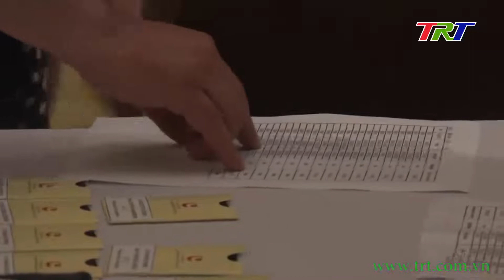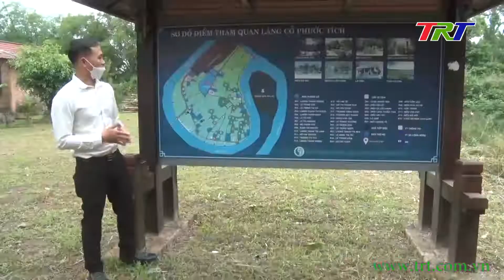Du lịch TT Huế sẵn sàng cho mùa cao điểm đón khách quốc tế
Kể từ khi chính thức mở cửa trở lại, ngành du lịch tỉnh đã đón nhận nhiều tín hiệu tích cực khi đã đón gần 1 triệu lượt khách đến Huế. Tuy nhiên, con số này chủ yếu là khách du lịch trong nước. Bước vào cao điểm đón khách quốc tế trong những tháng cuối năm, các cơ quan quản lý, các doanh nghiệp đã có sự chuẩn bị những gì để tận dụng tối đa cơ hội sớm phục hồi ngành du lịch sau thời gian dài ảnh hưởng dịch bệnh.